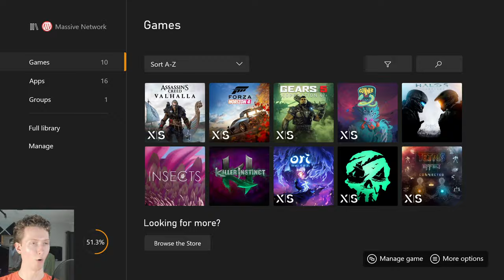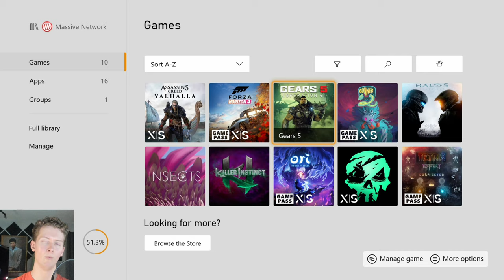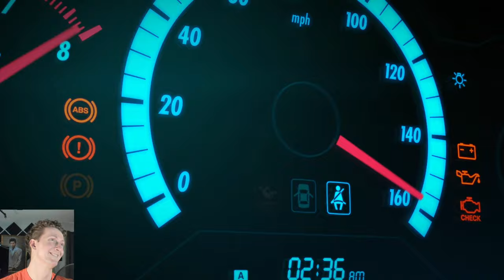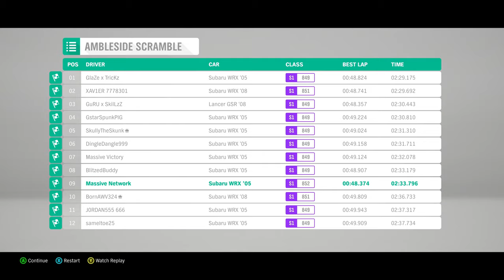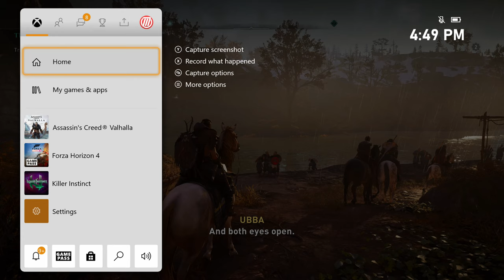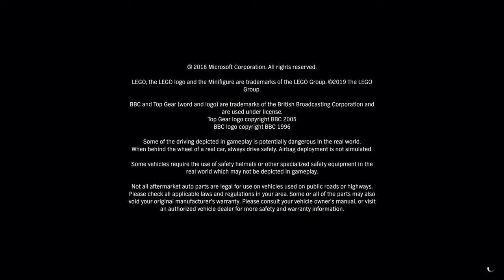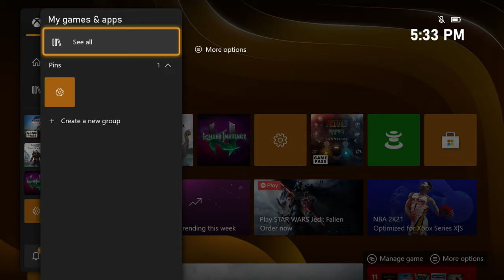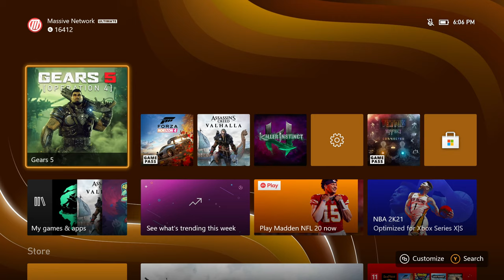Xbox Series X UNBOXING & NEXT-GEN 4K GAMEPLAY Live Stream!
HOW NEXT-GEN IS IT?  LIVE unboxing, setup and gameplay of the Xbox Series X